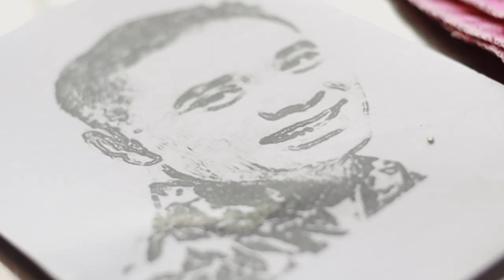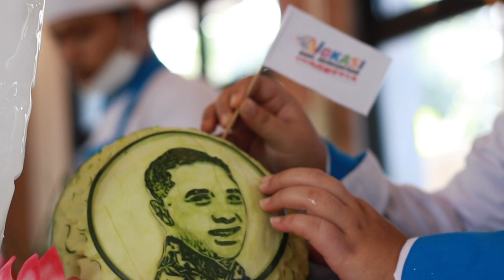V-FACTOR INDONESIA 2021 - FRUIT & ICE CARVING - LKP BUDI MULIA DUA CULINARY SCHOOL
Fruit and Ice carving adalah sebuah seni memahat atau mengukir buah dan balok es sehingga menghasilkan bentuk yang indah. Saat ini, seni carving semakin banyak diminati masyarakat. Dan kabar baiknya profesi memahat buah dan es ini dapat menjadi peluang usaha yang sangat menjanjikan.

Biasanya Fruit dan Ice Carving dapat kita jumpai sebagai Center Piece  suatu hidangan dalam berbagai acara pesta seperti pernikahan, ulang tahun, gathering perusahaan dan lain sebagainya. Tujuannya selain sebagai penambah selera makan, seni ini bertujuan untuk menarik perhatian tamu undangan saat jamuan makan berlangsung.

Inframe: Tania Kristi Rudoplh (Program Profesi Chef'26)
                Nanda Syaharani  (Program Profesi Chef'27)
                Muhammad Ihsan Al-Furqon  (Program Profesi Chef'26)

Demikian proses pembuatan fruit and ice carving sebagai salah satu keahlian dan bentuk karya seni dalam dunia Tata Boga. Kami berharap agar seni Fruit & Ice carving Indonesia akan terus berkembang hingga menemukan ciri khasnya di era modern ini.